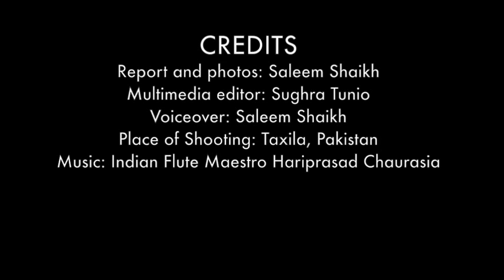Pakistani farmers confounded by erratic weather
Saleem Shaikh reports on how changing rainfall patterns have been decimating crop yields for farmers in Pakistan.